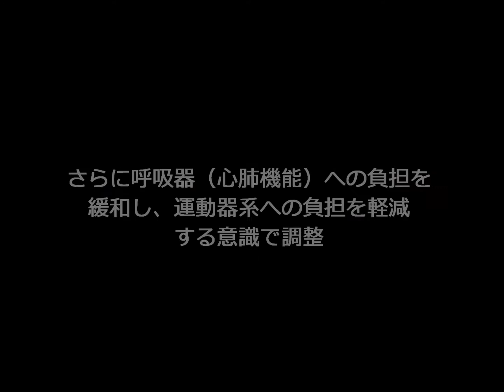犬の整体・マッサージ（施術前・施術後の状態）２３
寝たきり状態で流動食の飲み込みが悪くなり口からこぼしてしまい、また昼夜を問わず鳴き続ける、後肢を殆ど動かせないという１６歳シーズー犬への『筋緩め』施術前・施術後の状態